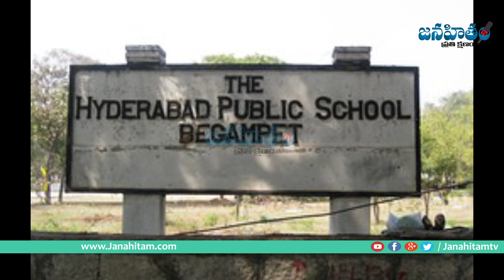YS Jagan's Friend Reveals Interesting Facts About Him | జ‌గ‌న్ చిన్న‌త‌నంలో ఏం చేశాడో తెలుసా?